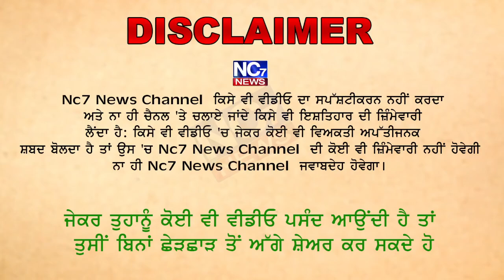ਬੀ.ਜੇ.ਪੀ. ‘ਚ ਸਾਮਲ ਹੁੰਦਿਆਂ ਹੀ ਮੁੱਖ ਮੰਤਰੀ ਚੰਨੀ ਤੇ ਵਰੀ ਮਨੀਸ਼ਾ ਗੁਲਾਟੀ || Nc7 News